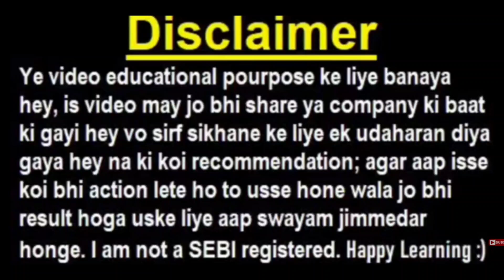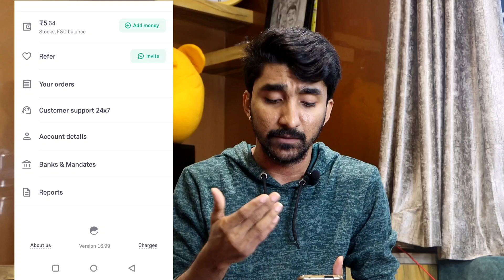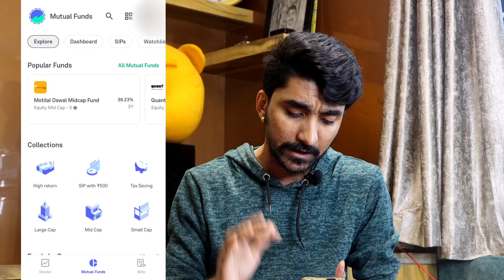mutual funds kannada | mutual funds groww app | return mutual funds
Download Groww now & *Get Rs 25*
Use it to pay bills and more. Follow these steps:
📲 Open the Groww App.
⚙️ Set up your UPI account.
💰 Hurry, the offer ends soon! 🎉
and use my code: R84EJX

Hi! INDmoney has made my investment journey really exciting🤩

 You'll also love its awesome features🚀
✨Real-time price alerts
✨Create Watchlists for your fav stocks

Join me to invest across 6000*+ Stocks & ETFs.

mutual funds
equity mutual funds,best mutual funds for 2023 in india
how to invest mutual funds in groww app in kannada
how to invest in mutual funds in kannada
mutual fund investment
sweatcoin withdraw money kannada
groww app kannada
groww kannada
mutual funds in kannada
mutual funds kannada
sip investment in kannada

ind money app kannada
nataraj malavade kannada
canara bank mutual fund kannada
muttu s halyal janapada song
angel one mutual fund me invest kaise kare
groww app kannada
angel one kannada
mutual funds withdrawal kannada

Here’s a YouTube video description for your Mutual Funds Kannada | Groww App | Return Mutual Funds:

Title: Mutual Funds Kannada | Groww App | Return Mutual Funds | Kannada Investment Guide 📈💰

Description:
ನಮಸ್ಕಾರ! ಇಂದಿನ ವೀಡಿಯೋದಲ್ಲಿ ನಾವು Mutual Funds ಕುರಿತು ಮಾತನಾಡುತ್ತಿದ್ದೇವೆ ಮತ್ತು ಹೇಗೆ Groww App ಬಳಸಿ ನೀವು Mutual Funds ಅನ್ನು ಹೂಡಿಕೆ ಮಾಡಬಹುದು ಎಂಬುದನ್ನು ವಿವರಿಸುತ್ತೇವೆ. Groww App ಮೂಲಕ mutual funds ನಲ್ಲಿ ಹೂಡಿಕೆ ಮಾಡಿ ನೀವು ಹೇಗೆ ನಿಮ್ಮ ಹಣವನ್ನು ಬೆಳೆಯಿಸಬಹುದು ಎಂದು ತಿಳಿದುಕೊಳ್ಳಿ.

📌 ಈ ವೀಡಿಯೋದಲ್ಲಿ ನೀವು ನೋಡಲಿರುವುದು:

Mutual Funds Kannada: ಮ್ಯೂಚುಯಲ್ ಫಂಡ್‌ಗಳ ಬಗ್ಗೆ ಹೀಗೆ ತಿಳಿದುಕೊಳ್ಳಿ

Groww App ಬಳಸಿ mutual funds ನಲ್ಲಿ ಹೂಡಿಕೆ ಮಾಡುವ ವಿಧಾನ

Mutual Funds Returns: ಹೇಗೆ ಉತ್ತಮ ಲಾಭ ಪಡೆಯಬಹುದು

Kannada Groww App Tutorial: ಹೂಡಿಕೆ ಪ್ರಕ್ರಿಯೆ ಹೇಗೆ ಮಾಡುವುದು

Investment Tips: ನಿಮ್ಮ ಹೂಡಿಕೆಯನ್ನು ಹೇಗೆ ಸುಧಾರಿಸಬಹುದು

ಈ ವೀಡಿಯೋನಲ್ಲಿ ನೀವು Groww App ನಲ್ಲಿ mutual funds ನಲ್ಲಿ ಹೂಡಿಕೆ ಮಾಡುವ ಪ್ರಕ್ರಿಯೆ ಬಗ್ಗೆ ಸಂಪೂರ್ಣ ತಿಳಿವಳಿಕೆಯನ್ನು ಪಡೆಯಬಹುದು ಮತ್ತು ಉತ್ತಮ ಲಾಭಗಳನ್ನು ಪಡೆಯಲು ಅಗತ್ಯವಾದ ಸೂಕ್ತ ಸಲಹೆಗಳನ್ನು ತಿಳಿದುಕೊಳ್ಳಬಹುದು.

🔔 GameGi ಚಾನೆಲ್‌ಗೆ ಸಬ್‌ಸ್ಕ್ರೈಬ್ ಮಾಡಿ, ಇನ್ನೂ ಹೆಚ್ಚಿನ investment tips ಮತ್ತು financial planning ಬಗ್ಗೆ ಕನ್ನಡದಲ್ಲಿ ವೀಡಿಯೋಗಳನ್ನು ಪಡೆಯಿರಿ:
[Insert Channel Link Here]

👉 ನೀವು mutual funds ಬಗ್ಗೆ ಇನ್ನೂ ಯಾವ ಪ್ರಶ್ನೆಗಳು ಹೊಂದಿದ್ದೀರಾ? ನಿಮ್ಮ ಅಭಿಪ್ರಾಯಗಳನ್ನು ಹಂಚಿಕೊಳ್ಳಿ!

🎥 More Kannada Financial Videos:

Groww App for Beginners

Investment Strategies in Kannada

This description targets your Kannada audience, covering Mutual Funds and explaining how to use the Groww App for investments. Let me know if you need any changes!